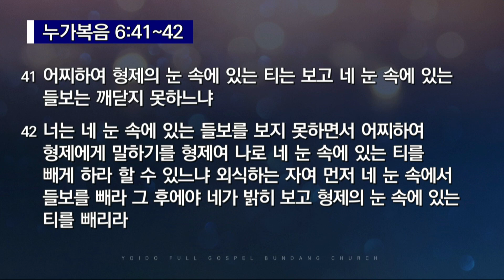2022.8.4(목) 그 후에야 네가 밝히 보고 - 김성진 목사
- 주일 1부 예배 | 오전 7:00
- 주일 2부 예배 | 오전 9:00
- 주일 3부 예배 | 오전 11:00
- 주일 4부 예배 | 오후 1:00
- 주일 5부 예배 | 오후 3:00
- 주일 6부 예배 | 오후 5:00
- 주일 7부 예배 | 오후 7:00

오전 10:30

오후 8:30